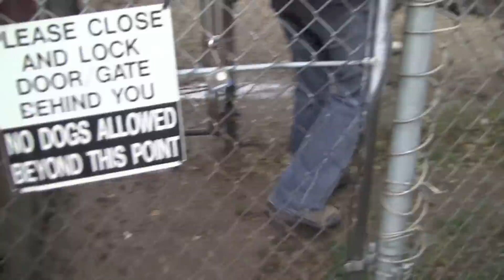Valley of the Kings Sanctuary & Retreat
Valley of the Kings Sanctuary and Retreat, located in Sharon, WI, provides a home for abused, abandoned, retired and injured large felines, exotics, and domestic non-human animals.

They give the best available diet, housing, veterinary care and positive human interaction. Valley of the Kings educates the general public concerning the bond between human and non-human animals in the natural world.

They teach that private or commercial ownership, hunting for profit or sport and the destruction of natural habitat will mean eventual extinction for these creatures. Lastly, we believe that when we remove animals from the wild, we take their freedom and wildness, the essence of their being.